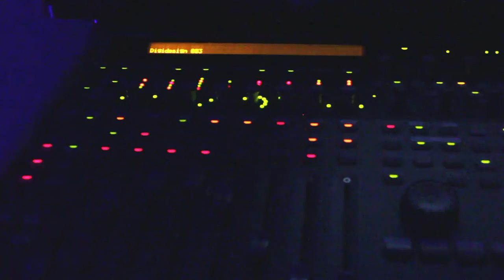TREBLE SOUND COMMERCIAL